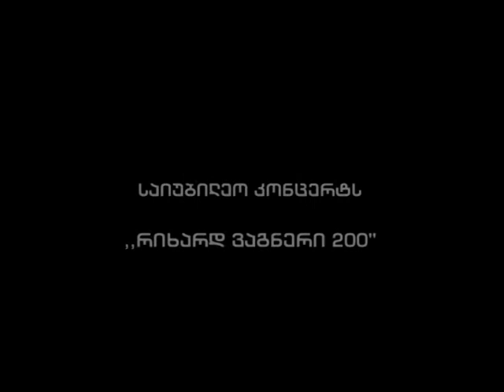Richard Wagner: Die Meistersinger. Overture. - Giorgi Jordania - Part 1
Richard Wagner 200 - Gala, Tbilisi Conservatory Great Hall. 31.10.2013.
Die Meistersinger von Nurnberg. Overture.
Tbilisi State Opera Orchestra.
Conductor - Giorgi Jordania